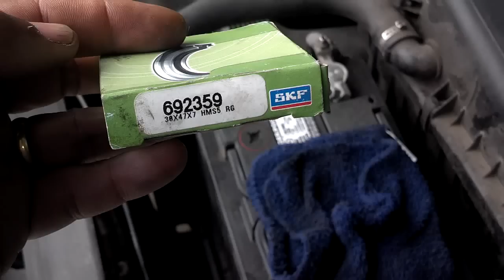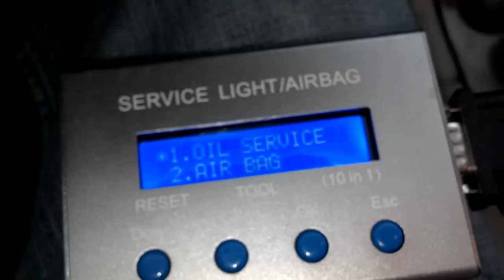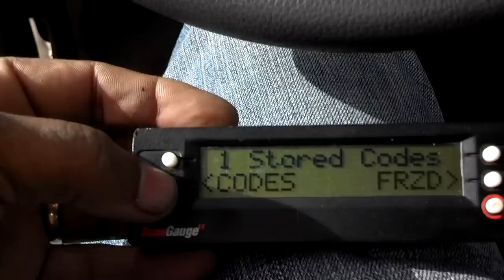Hanging out with Robert DIY on 10/13/2015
Ohio with my friend Robert, working on a 1998 S70.